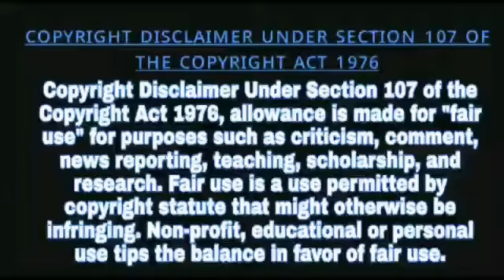সরকারী তত্ত্বাবধানে তৈরী হতে চলেছে ওভারব্রীজ।সমস্যায় ব্যবসায়ীরা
Head Office:
Jadavpur, Kolkata, West Bengal. Pin-700078

Marketed by:
Pin-700078

▪𝐊𝐎𝐋𝐊𝐀𝐓𝐀
𝐒𝐚𝐦𝐢𝐫𝐚𝐧 𝐃𝐚𝐬

▪️𝐇𝐎𝐎𝐆𝐇𝐋𝐘
𝐊𝐢𝐧𝐠𝐬𝐡𝐮𝐤 𝐒𝐢𝐧𝐠𝐡𝐚 𝐑𝐨𝐲

▪️𝐁𝐀𝐍𝐊𝐔𝐑𝐀
𝐒𝐤. 𝐒𝐞𝐦𝐢𝐦
𝐒𝐤. 𝐀𝐦𝐢𝐧

▪️𝐏𝐔𝐑𝐁𝐀 𝐌𝐄𝐃𝐈𝐍𝐈𝐏𝐔𝐑
𝐉𝐚𝐡𝐚𝐧𝐠𝐢𝐫 𝐁𝐚𝐝𝐬𝐚

▪️𝐏𝐀𝐒𝐂𝐇𝐈𝐌 𝐌𝐄𝐃𝐈𝐍𝐈𝐏𝐔𝐑
𝐏𝐫𝐚𝐤𝐚𝐬𝐡 𝐊𝐚𝐫𝐚𝐧

▪️𝐉𝐇𝐀𝐑𝐆𝐑𝐀𝐌
𝐒𝐮𝐦𝐚𝐧 𝐏𝐚𝐭𝐫𝐚

▪️𝐍𝐄𝐖 𝐉𝐀𝐋𝐏𝐀𝐈𝐆𝐔𝐑𝐈
𝐀𝐫𝐮𝐧 𝐊𝐮𝐦𝐚𝐫

▪️𝐃𝐀𝐊𝐒𝐇𝐈𝐍 𝐃𝐈𝐍𝐀𝐉𝐏𝐔𝐑
𝐊𝐚𝐥𝐥𝐨𝐥 𝐁𝐢𝐬𝐰𝐚𝐬

▪️𝐀𝐋𝐈𝐏𝐔𝐑𝐃𝐔𝐀𝐑
𝐃𝐞𝐛𝐚𝐬𝐢𝐬𝐡 𝐊𝐚𝐧𝐭𝐡𝐚

▪️𝐍𝐀𝐃𝐈𝐀
𝐒𝐚𝐲𝐚𝐧 𝐌𝐨𝐝𝐚𝐤

▪️𝐏𝐔𝐑𝐁𝐀 𝐁𝐀𝐑𝐃𝐇𝐀𝐌𝐀𝐍
𝐊𝐚𝐥𝐲𝐚𝐧 𝐀𝐬𝐢𝐬𝐡 𝐃𝐮𝐭𝐭𝐚

▪️𝐇𝐎𝐖𝐑𝐀𝐇
𝐓𝐚𝐩𝐚𝐬 𝐃𝐮𝐭𝐭𝐚 𝐂𝐡𝐨𝐰𝐝𝐡𝐮𝐫𝐲

▪️𝐁𝐈𝐑𝐁𝐇𝐔𝐌
𝐍𝐚𝐲𝐚𝐧 𝐒𝐮𝐭𝐫𝐚𝐝𝐡𝐚𝐫

▪️𝐌𝐔𝐑𝐒𝐇𝐈𝐃𝐀𝐁𝐀𝐃
𝐓𝐚𝐧𝐦𝐚𝐲 𝐒𝐚𝐡𝐚

▪️𝐁𝐀𝐍𝐆𝐀𝐋𝐎𝐑𝐄
𝐃𝐮𝐫𝐛𝐚 𝐂𝐡𝐚𝐤𝐫𝐚𝐛𝐨𝐫𝐭𝐢

▪️𝐇𝐈𝐌𝐀𝐂𝐇𝐀𝐋 𝐏𝐑𝐀𝐃𝐄𝐒𝐇
𝐒𝐡𝐲𝐚𝐦𝐚𝐥 𝐃𝐞𝐛𝐧𝐚𝐭𝐡

▪️ 𝐁𝐀𝐍𝐆𝐋𝐀𝐃𝐄𝐒𝐇
𝐊𝐡𝐚𝐳𝐚 𝐌𝐚𝐡𝐚𝐝𝐢 𝐒𝐡𝐢𝐤𝐝𝐞𝐫